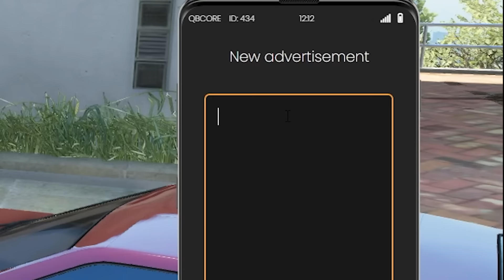I Became A Getaway Driver In A Flying Car on GTA 5 RP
I bought a $5,000,000 flying car and used it to become a getaway driver and help criminals escape the cops!